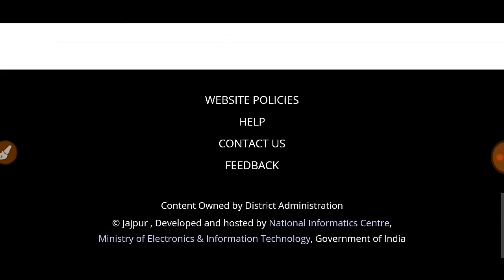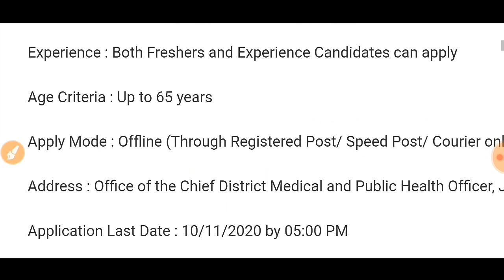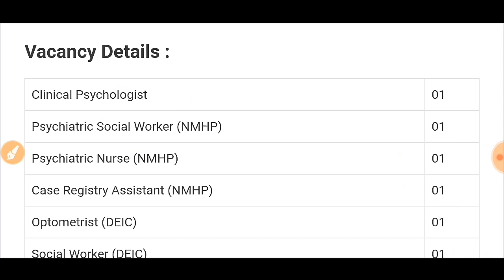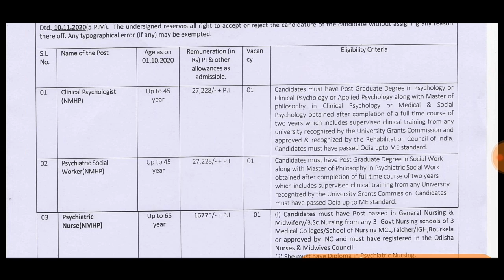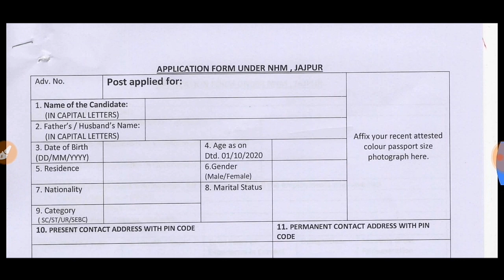National Health Mission Recruitment - Odisha New Job - Odia Lesson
Government Job - Odia Lesson - ଓଡ଼ିଶାର ସମସ୍ତେ ଆବେଦନ କରିପାରିବେ

Government Job
Government job
GOVERNMENT JOB
Odisha job
Odisha job
ODISHA JOB
Jab Odisha
Job Odisha
Railway requirement
SSC requirement 2020
SSC requirement
Bank job
10th pass job
10TH PASS JOB
10th pass job
10th Pass Job 2020
10th pass bank job
10th pass railway job
10th pass bank job
10th pass private job
10th pass SSC job
Panchayat level
CT Exam
B.ed Exam
Government Job
Job In Odisha
Sarkari Naukri
Sarkari Job News
Latest Government

Odia Lesson
Odialesson
ODIA LESSON
odia lesson
About Social Media Also Following Me:-(aks me):-
3. Facebook Me.